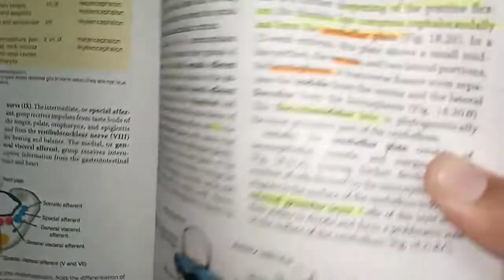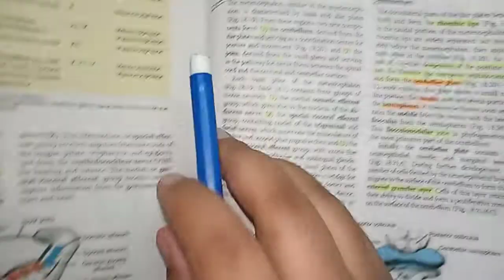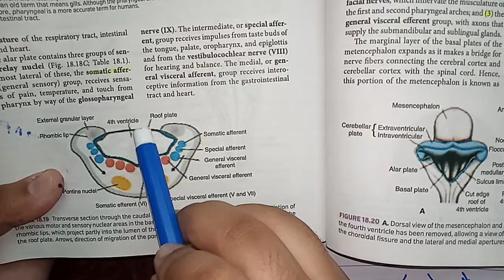Development of Mylencephlon part 2/2# Rhombencephalon # Development of Brain